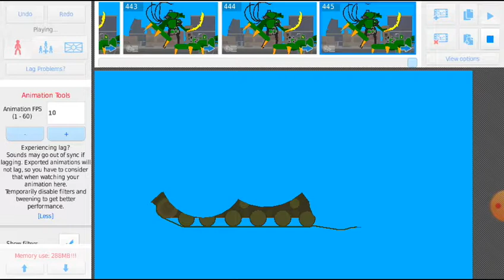tank battle 9